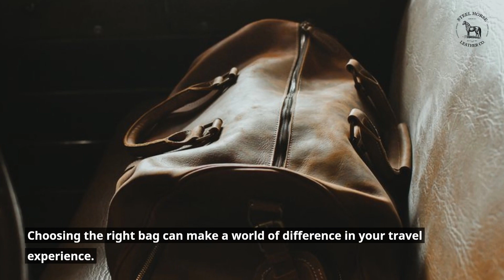Why You Should Invest in Quality Travel Bags: The Importance of Quality Travel Bags for Travelers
In the vast realm of travel, your bag is more than just a mere vessel to carry your belongings. It is a symbol of freedom, independence, and exploration.